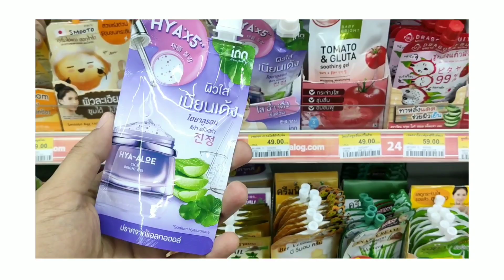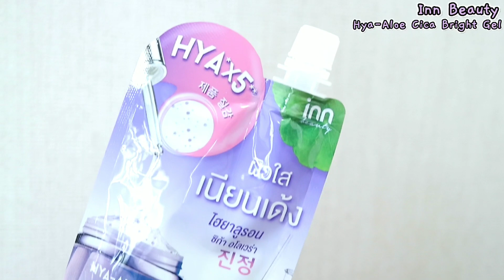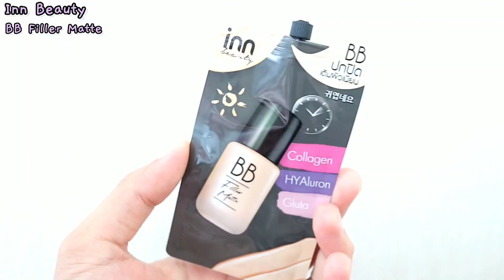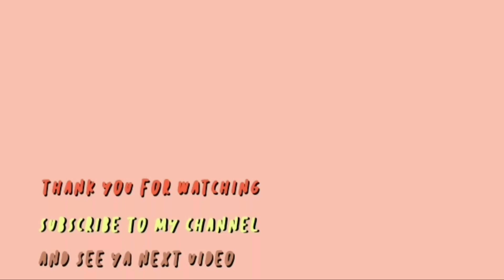♡ อัพเดทเครื่องสำอางใน 7-11 ❤️ เจลหน้าใส นุ่ม เด้ง + บีบีครีมแบบซอง บีบี เนื้อแมทท์ คุมมัน ✨ | จบบ ♡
อัพเดทครีมซองออกใหม่ ครีมซอง 7-11
มีอะไรใหม่บ้าง เครื่องสำอางเซเว่น รองพื้นซอง บีบีซอง
inn beauty เซรั่ม เจลบำรุง soothing gel | cica gel

product info.
- inn beauty hya-aloe cica bright gel | 50 กรัม
- inn beauty bb filler matte | 8 กรัม

พิกัด : 7-Eleven